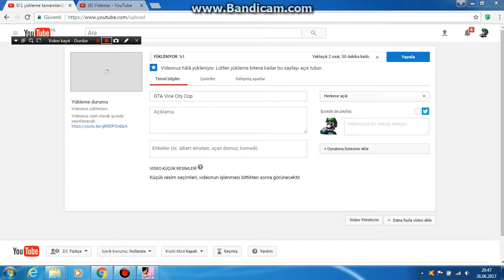GTA Vice City Bigbang